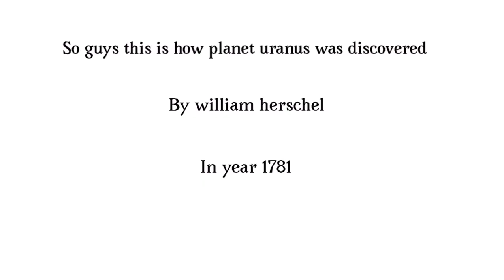How Uranus was discovered by William Herschel | Animation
Guys this video is on how Uranus was discovered and this animated video